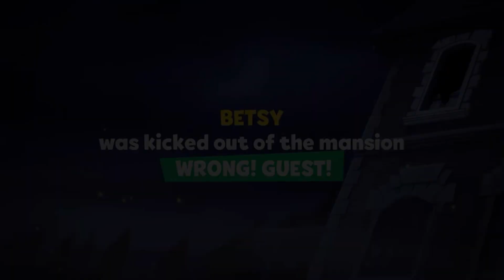Poor Tony 😂 || Suspects: Mystery Mansion